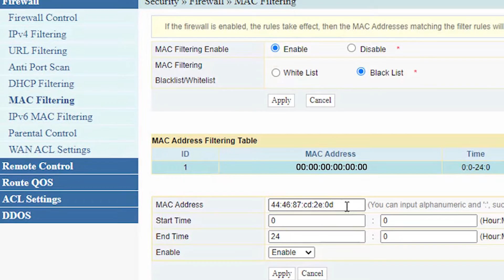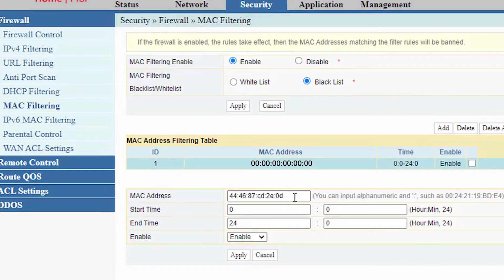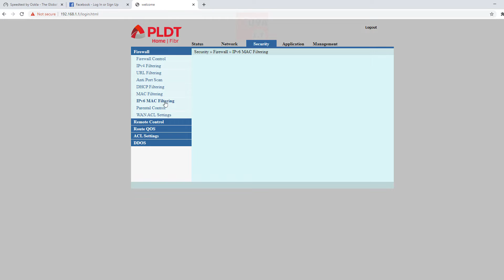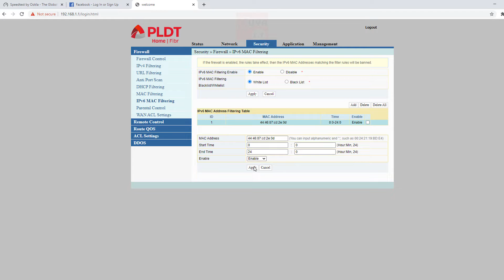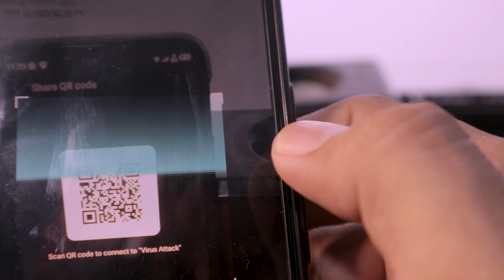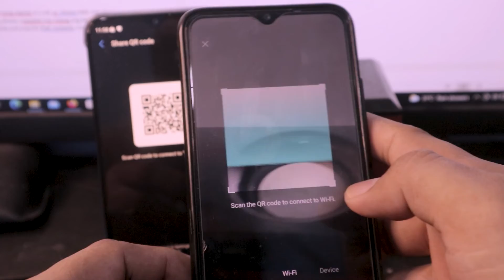Block WiFi Hacker w/ MAC Filtering Whitelist or Blacklist? | PLDT Fibr | BLOCK WiFi Hackers EP3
Kaya ba ng MAC Filtering i-block ang WiFi hackers at ang WiFi QR Code? MAC Filtering Whitelist versus MAC Filtering Blacklist! Ano ang hindi kaya ng MAC Filtering? Advantages at Disadvantages ng MAC Filtering?

MAC Filtering is one of the feature an makikita po natin sa ating PLDT Home Fibr modem-router. If used wisely, malaking tulong poito against WiFi hackers.

Sa guide na ito, we will dive deeper kung ano ang kayang gawin ng MAC Filtering at ano naman ang limitations nito. Kaya ba nito i-block ang WiFi password QR code scanner?

0:00 Recap
0:31 How to access MAC Filtering?
1:17 Bakit Whitelist?
1:53 Blacklist MAC Filtering
4:14 Whitelist MAC Filtering
8:42 Is MAC Filtering Enough against WiFi Hackers?
9:18 Ano ang hindi kaya ng MAC Filtering?
11:31 Disadvantages ng MAC Filtering

Support me
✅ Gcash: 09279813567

❤️❤️❤️ Indoor/Outdoor Access Points 😊😊😊

✅Tp-Link EAP110 300Mbps Wireless N Ceiling Mount Access Point

How to access your adminpldt or full admin account?

Recommended Videos:🎦

✅ BLOCK WiFi Hackers EP1: Bakit na hack ang WiFi mo? Nagawa mo ang isa or ang 6 mistakes na ito!

✅How to CHECK the device's MAC address | Paano hanapin ang MAC address ng Windows PC, macOS, Android?

✅ How to BLOCK PLDT Home Fibr WiFi Users using an ANDROID PHONE | No Root | No App | It Works!